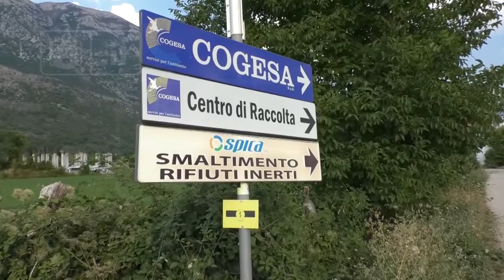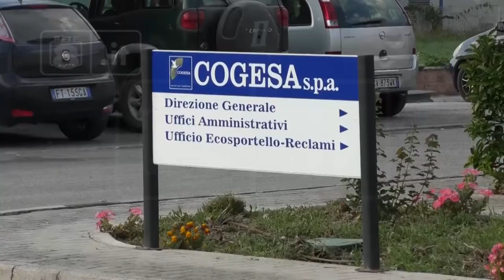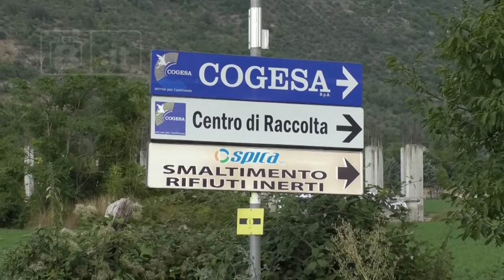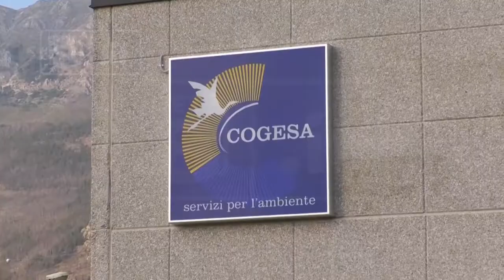Sulmona - Odori sgradevoli, proteste per l’impianto del Cogesa